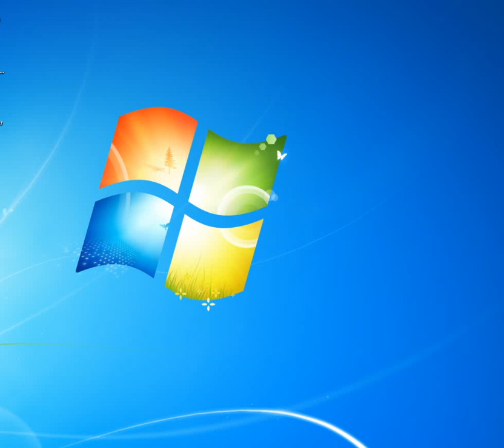[Piano Tutorial Synthesia]Deus - Celentano Adriano